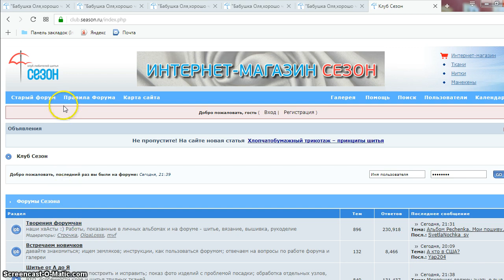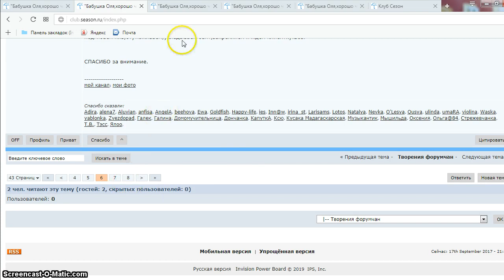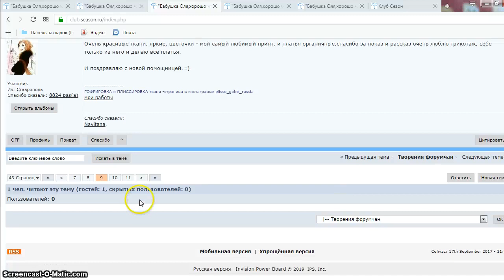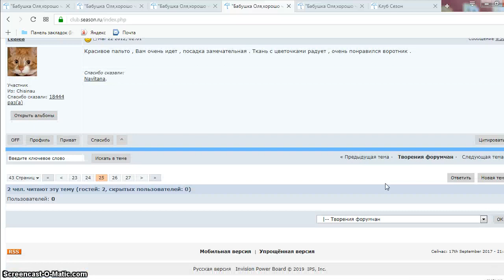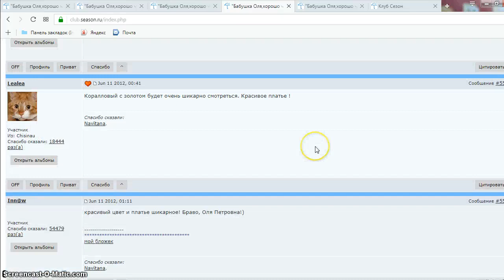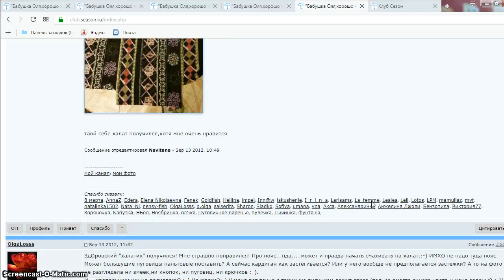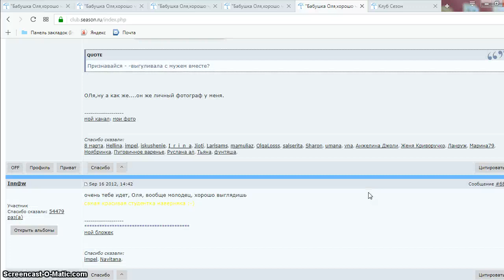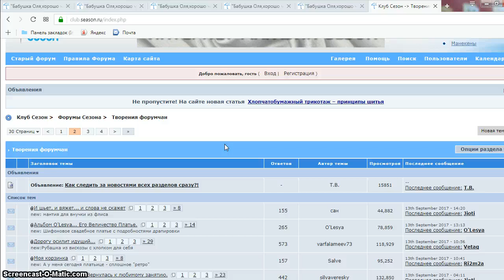#623.Мои мастер-классы по шитью на Сезоне,ссылки под видео.